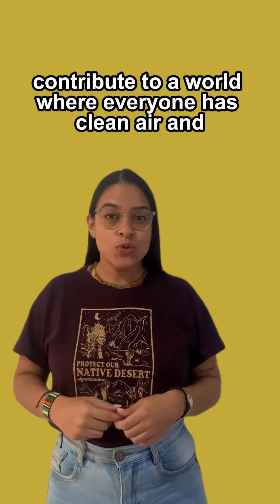Melissa Gómez Velasco (Metele Pedal) has a message for you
Melissa Gómez Velasco of Metele Pedal breaks down how the e-commerce giant (and companies like it) can usher in a climate-safe future and DeliverChange.